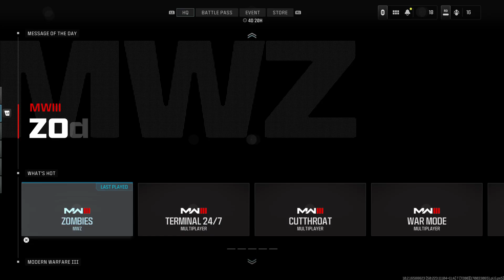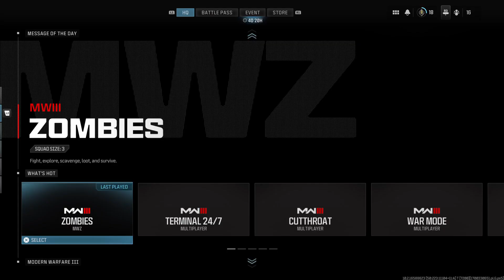Zombies Solo(Call of Duty: Modern Warfare III)[R18+]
Played the latest Call of Duty with playing Zombies then the multiplayer mode. I hope yawl enjoy.